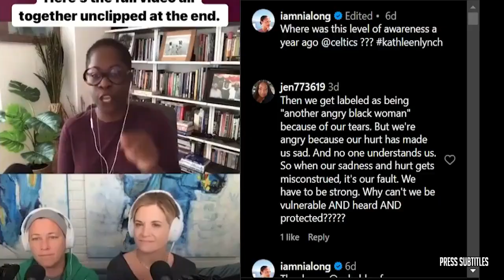GET UP | "Brock Purdy is an elite QB" - Ryan Clark believes 49ers offense can win Super Bowl LVII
GET UP | "Brock Purdy is an elite QB" - Ryan Clark believes 49ers offense can win Super Bowl LVII of various clips set to music. The essence of the video is captured through subtitles, highlighting emotional moments. 🔥🏀🎬